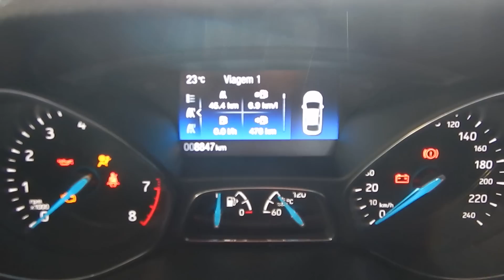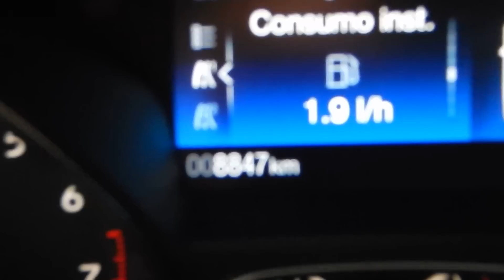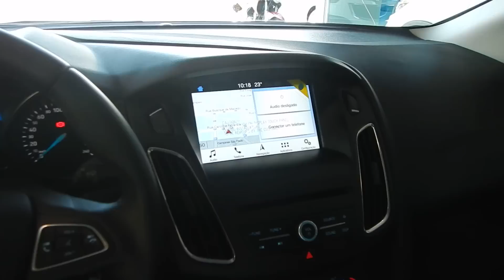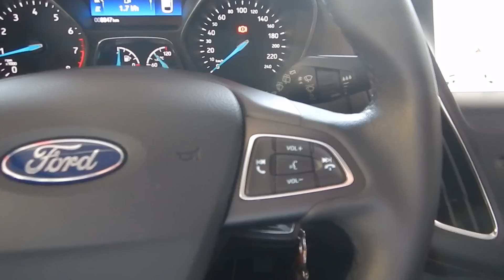Ford Focus SE Plus 1.6 16v (Flex) - 2018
ESTADO ZERO (ÚNICO DONO), C/MANUAL E CHAVE RESERVA E REVISADO EM CONCESSIONÁRIA. HATCH COMPLETO E TECNOLOGICO, OFERECE AR-CONDICIONADO DUAL ZONE, MULTIMÍDIA ORIGINAL COM ESPELHAMENTO DE CELULAR E CONJUNTO ELÉTRICO. VERSÃO SE PLUS COM ITENS EXCLUSIVOS